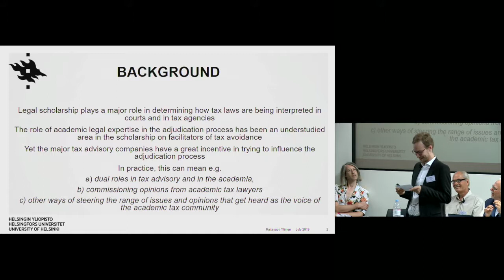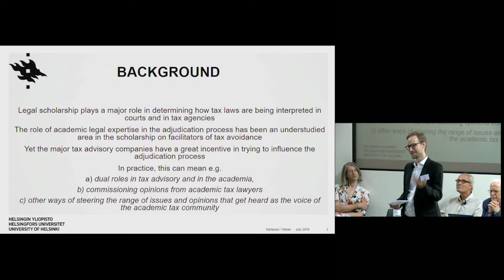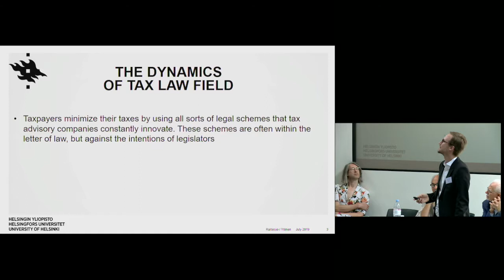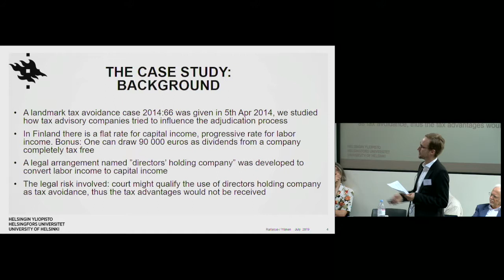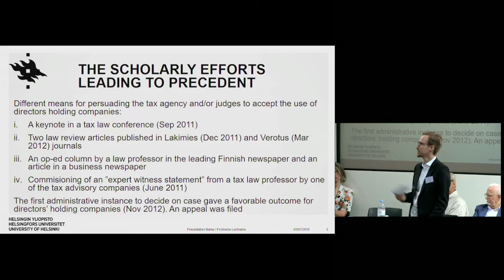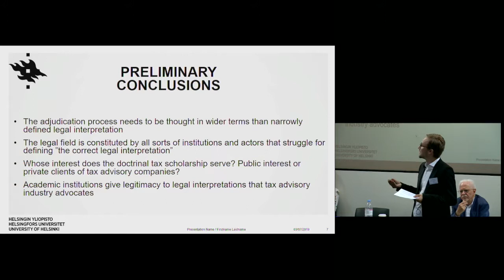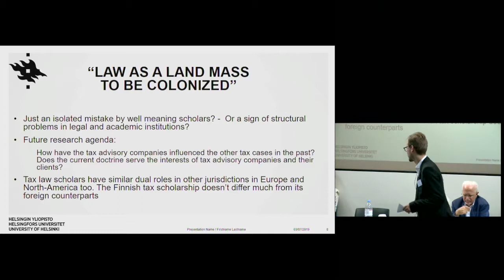Day 2 004 Santtu Raitasuo How legal scholars facilitate tax avoidance: The case of Finnish tax r